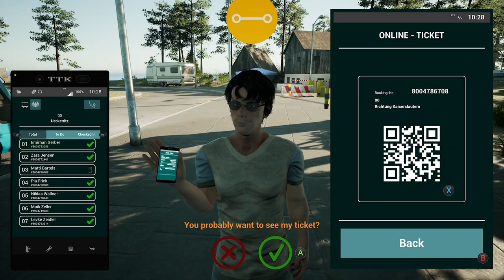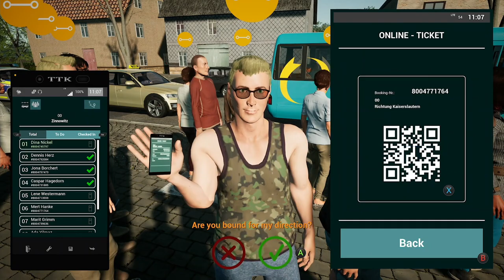Fernbus | Coach Simulator | Coastal Shuttle Minibus In Picturesque NE Germany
I take the shuttle minibus around the coastal area of North East Germany.

Fernbus Simulator
Developer
TML-Studios
Publisher
Aerosoft GmbH
Released
25 Aug, 2016
The world of coach drivers awaits you! Drive along motorways and country roads to the bus stations in over 40 cities in Germany. Thanks to the cooperation with FlixBus and true-to-the-original MAN buses, you will experience the game world in a realistic way.

Both licenced MAN coaches are equipped with original cockpits including all functions. The interior and exterior of the busses are modelled in great detail and the original passenger announcements create a realistic atmosphere. Construction sites, traffic jams and accidents will challenge you to keep up with the tight schedule.

2.000 km of drivable tracks (corresponds to a real route length of 20,000 kilometres)
More than 40 German cities, including:

- Berlin
- Hamburg
- Munich
- Cologne
- Frankfurt
- Stuttgart
- Leipzig
- Dresden
- Erfurt
- Würzburg
- Karlsruhe
- Bremen
- Hannover
- Dusseldorf
- Dortmund

Repaints

Aerosoft GmbH
Lindberghring 12
D-33142 Büren, Germany